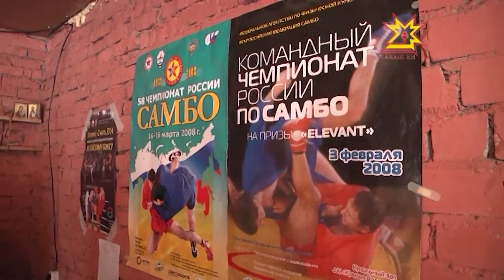В деревне Изамбаево уже третий год действует тренажерный зал для боксеров.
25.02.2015 Как оградить молодежь от "улицы" и оттащить от экрана компьютера? На этот вопрос жители Комсомольского района отвечают уверенно: нужно дружить с физкультурой и спортом.